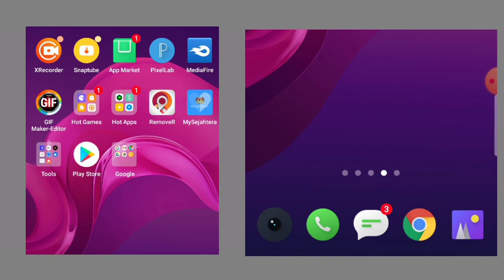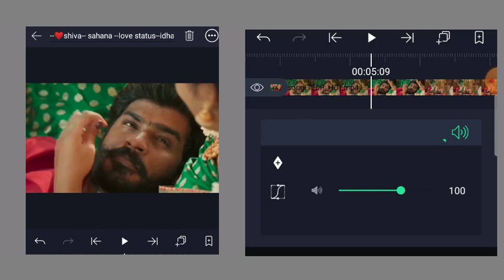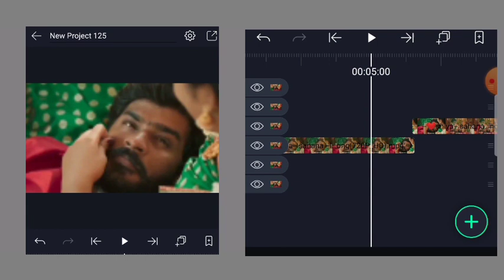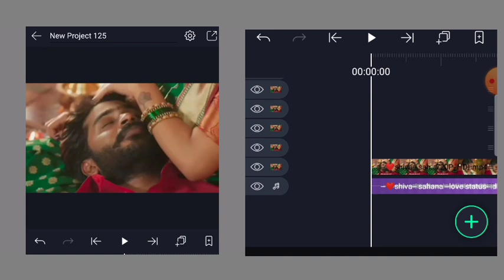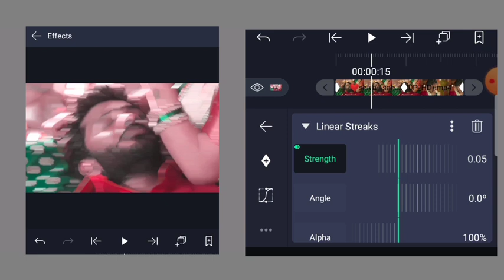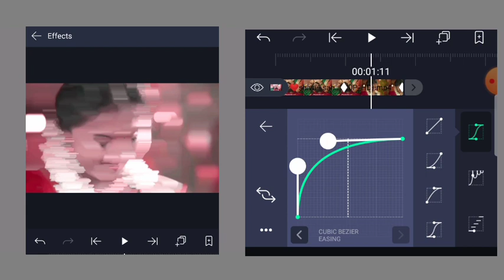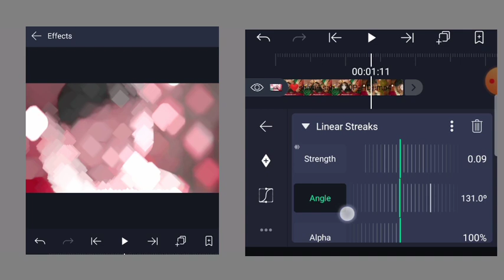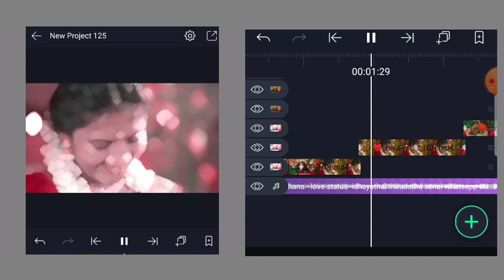How To Edit Smooth Camera Lens Blur Transition Alight Motion | Tamil